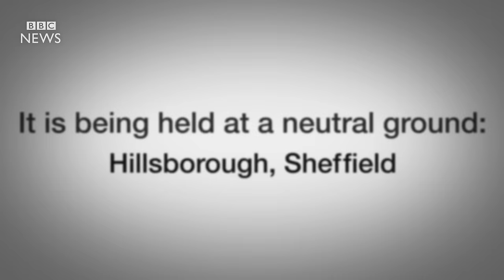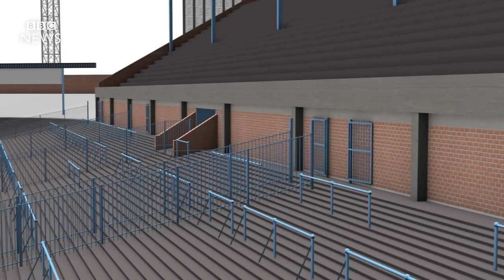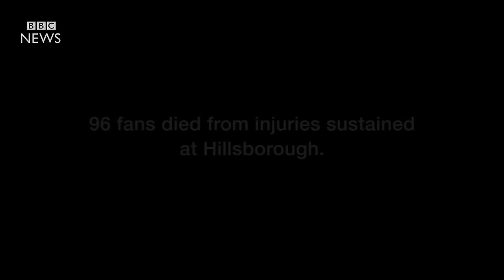What happened at Hillsborough? BBC News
How a crush at a FA Cup semi-final between Liverpool and Nottingham Forest developed, leading to the deaths of 96 football fans.